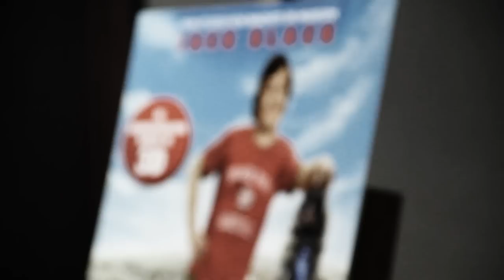Jack Black vs. Simian Mobile Disco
US actor and musician Jack Black takes on Simian Mobile Disco's
new tune in an interview with German pop culture mag Intro.